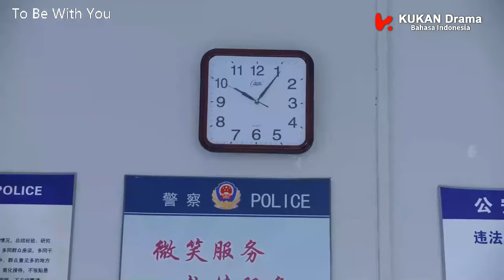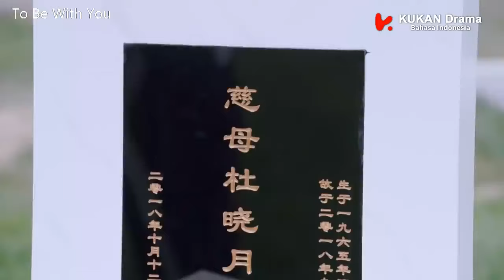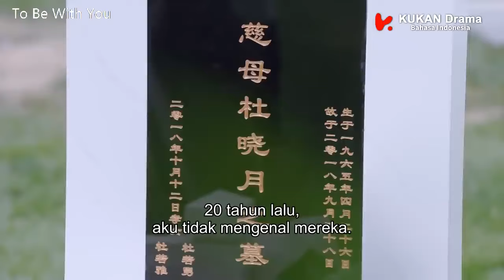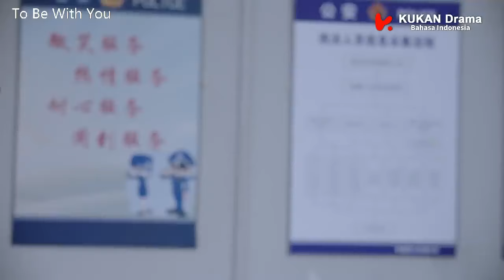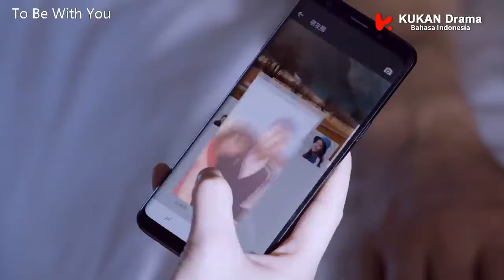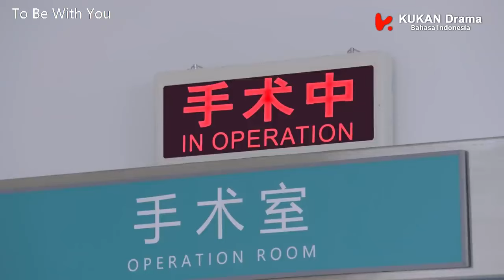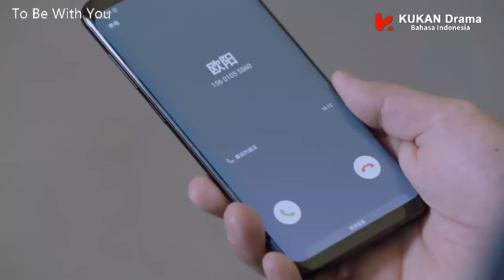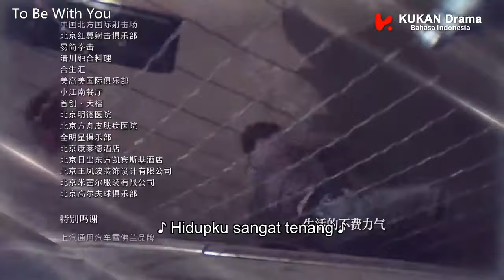【INDO SUB】Bosku Berhasil Obati Patah Hatiku 🧡 EP60 | (Bertemu Cinta yang Baru) - KUKAN DRAMA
Sinopsis:
Bercerita tentang kisah romansa seorang perempuan yang sedang patah hati namun akhirnya bertemu dengan pria baru yang mampu mengobati rasa sakit hatinya akibat pengkhianatan dari sang mantan kekasih.